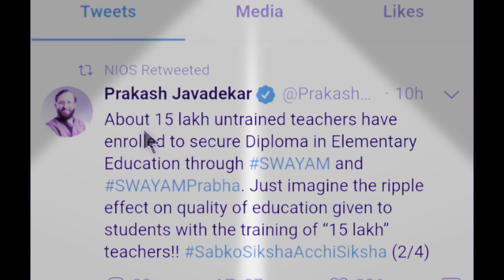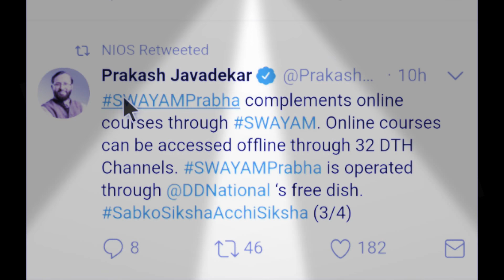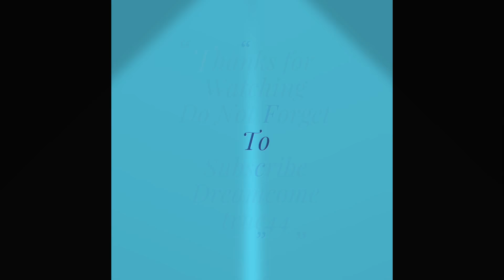GOOD NEWS FOR ASSAMESE,BENGALI & TAMIL NIOS:D.EL.ED LANGUAGES TEACHERS.